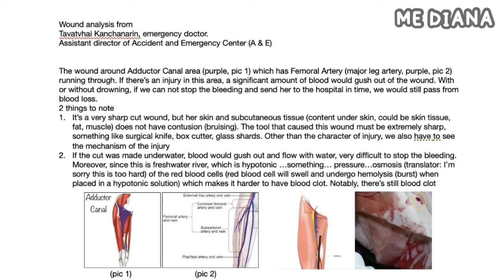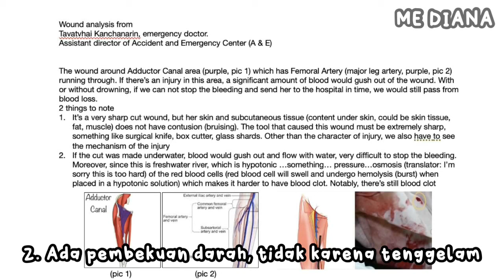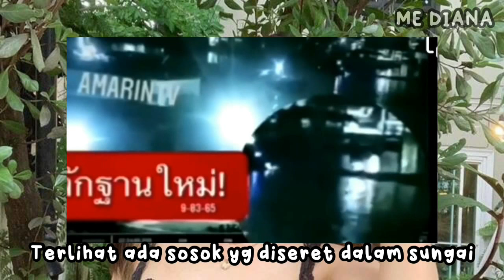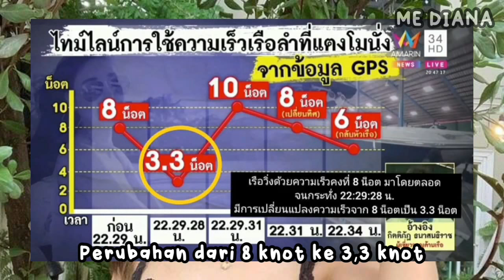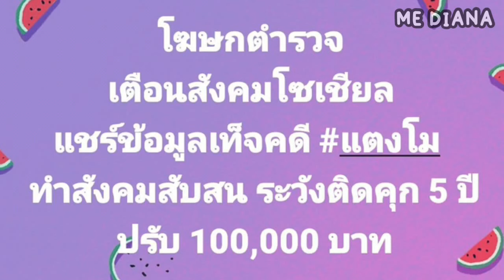TANGMO NIDA!! BUKTI CCTV TERLIHAT JELAS!! APAKAH AKHIRNYA TIDAK ADA KEADILAN??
Hi Semua!
Im back ^^

Berita dan Informasi tentang tangmo thailand dan segala bukti baru yang ditemukan.

(mohon maaf kalau ada suara di video yang hilang atau suaranya mengecil karna ada beberapa yang tidak bisa diloloskan ytb)